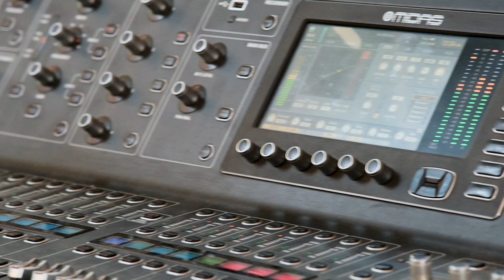Banda Conmoción en vivo - Liceo Bicentenario Tomás Marín de Poveda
Presentación de la Banda Conmoción en el Liceo Bicentenario Tomás Marín de Poveda de Rengo